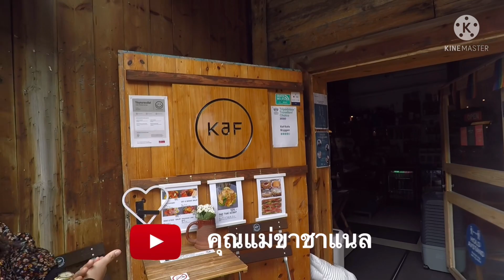Bryggen Norway มรดกโลกทางวัฒนธรรมของ UNESCO @คุณแม่ขาชาแนล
เข้ากลุ่ม สุขภาพดีได้ด้วยตัวเอง ที่